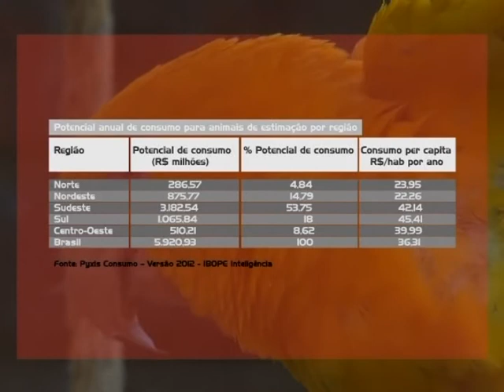JQ [Animais em convívio social]] 2/6 - Domesticação -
A convivência com os bichos sempre esteve presente na história do homem. Há mais de dois mil anos, cães e gatos acompanham o ser humano.
Confira como o processo de domesticação do animal e a relação com o homem acontece nos dias de hoje: